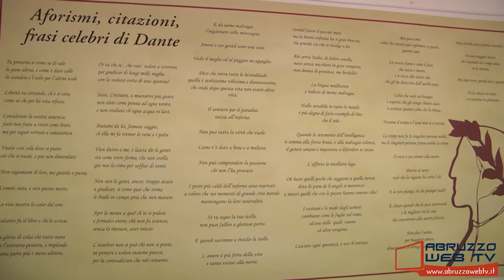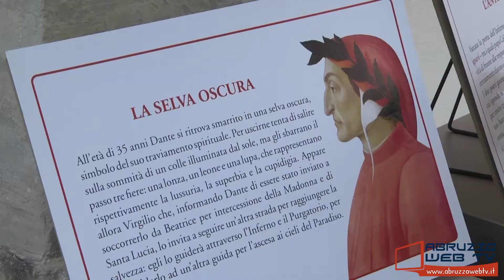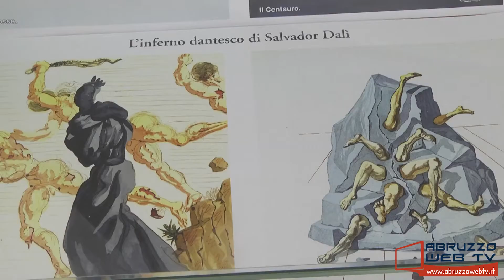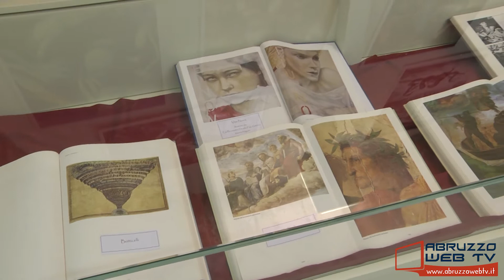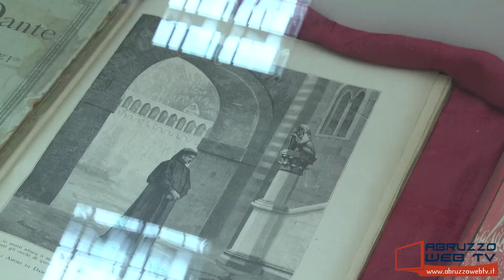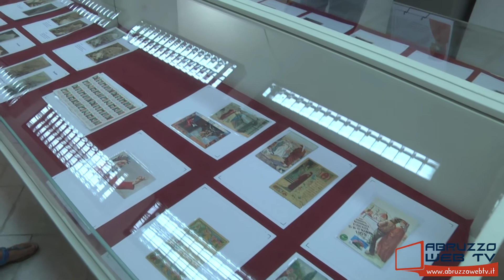Atessa inaugurazione della Mostra Ut pictura poesis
Atessa: inaugurazione della Mostra “Ut pictura poesia, fantasie di forme e di colori nella rappresentazione dell’Inferno di Dante”.
13/07/2021